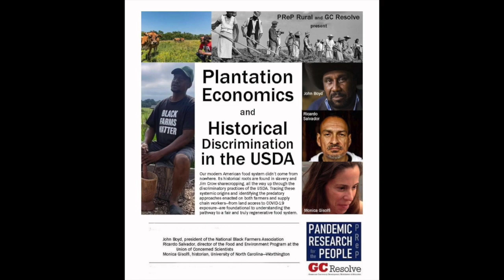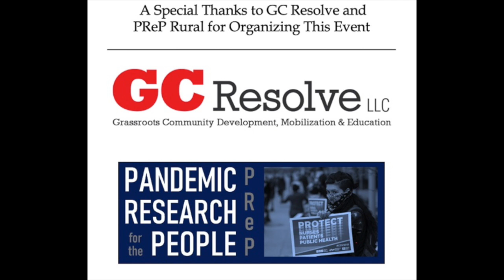Plantation Economics & Historical Discrimination in the USDA - Presented by GC Resolve & PReP Rural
The intention of this discussion is to explore the historical roots within our modern food production system that stem from slavery and post-slavery indentured servitude, as well as open up some of the discriminatory practices that have taken place within the USDA in more recent years.  Tracing these systemic roots and identifying more clearly the predatory approaches enacted on both farmers and supply chain workers are pertinent to understanding the pathway forward to true and equitable reform.

This discussion was moderated by Graham Christensen and Laura Thomas of GC Resolve and PReP Rural, and Rob Wallace, evolutionary epidemiologist with the Agroecology and Rural Economics Research Corps and PReP. The three speakers on the panel are Ricardo Salvador, of the Union of Concerned Scientists, Dr. Monica Gisolfi, associate professor of history at the University of North Carolina, Wilmington, and John Boyd, Jr., a fourth-generation black farmer, businessman and civil rights activist.

Ricardo Salvador is the senior scientist and director of the Food and Environment Program at the Union of Concerned Scientists. Ricardo works with citizens, scientists, economists, and politicians to transition our current food system into one that grows healthy foods while employing sustainable and socially equitable practices.

Dr. Monica Gisolfi is an associate professor of history at the University of North Carolina Wilmington. Her books -- The Take Over: Chicken Farming and the Roots of American Agribusiness, 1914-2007, and From Crop Lien to Contract Farming: The Roots of Agribusiness in the American South, 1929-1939-- explore the rise of American agribusiness. Her current book project tells the story of the long Civil Rights movement, specifically the plight of African American farmers in the American South as they fought for economic justice.

John Boyd, Jr is a fourth-generation black farmer, businessman and civil rights activist. He is the founder and president of the non-profit National Black Farmers Association, a position that has frequently placed him in the national spotlight. Boyd has been involved in the politics of farming as well. In 2010, he rode his tractor to Washington, D.C., to plead for settlement funds in a long-running lawsuit against the federal government for historical discrimination against black farmers.

PReP stands for Pandemic Research for the People. It is a crowdfunded program the Agroecology and Rural Economics Research Corps set up to rapidly devise and disseminate practical solutions that will aid communities around the world struggling with the pandemic. PReP is sponsoring a series of working groups to address different facets of the pandemic. While PReP Rural is focused on supporting rural communities, PReP Neighborhoods, for instance, is addressing how mutual aid groups can help in inner-city neighborhood responses. Another PReP group, PReP Agroecologies, is addressing what alternate agricultures that keep pathogens from emerging in the first place might look like.

GC Resolve is a communication and consulting company designed to increase education and mobilization of the general public in order to build regenerative and resilient communities, and therefore resolve the problems that impact the day-to-day lives of the people that live there.

GC Resolve focuses on grassroots community development, mobilization, and education to help equip communities with the tools they need to effectively make a difference.  An educated and engaged community equates to a more healthy and vibrant state, region and country.

Our partners include communities, non-profits, foundations, law firms, farmers, tribes and those that aim to move forward good causes.